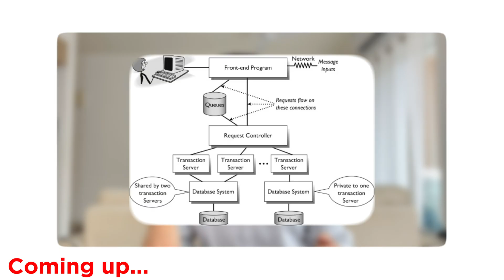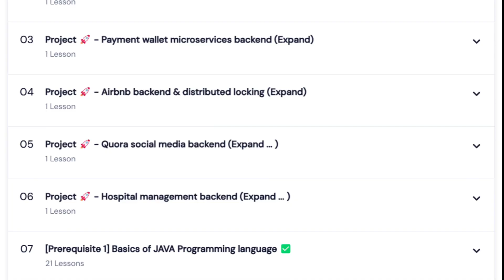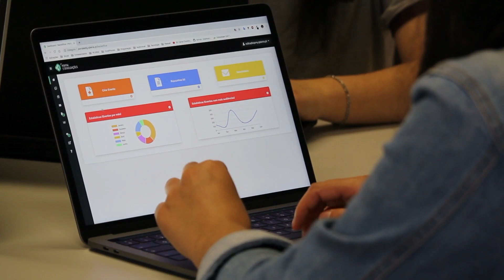The Software Engineering Career Ladder EXPLAINED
Ever wondered what L1, L2, L3, and L4 mean in software engineering roles? In this video, I break down each level — from entry-level (L1) to mid-level and beyond — and explain the typical responsibilities, expectations, and how promotions work at each stage.

Whether you’re just starting out or planning your next move, this video will help you understand the career growth path in tech companies and what it takes to level up.